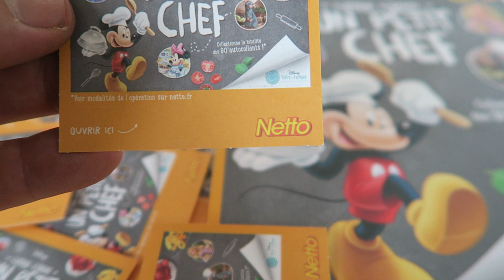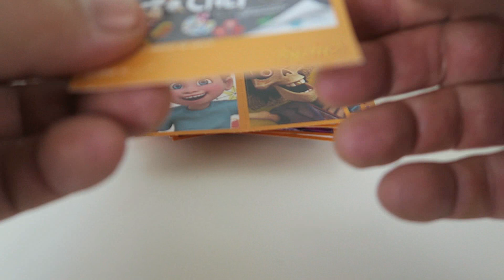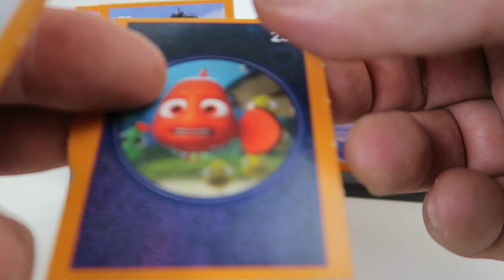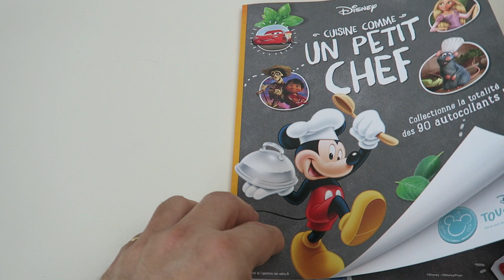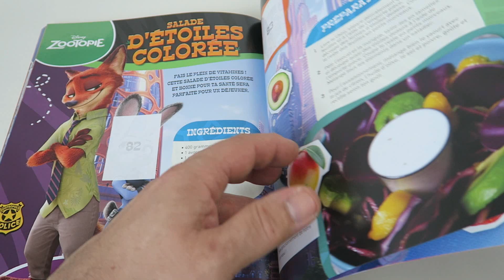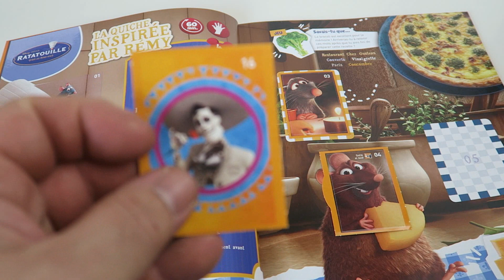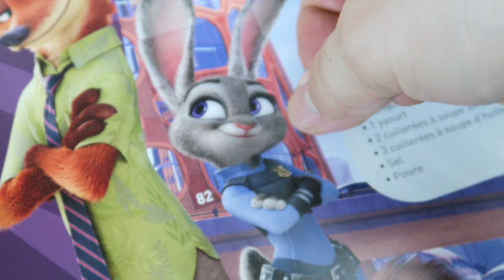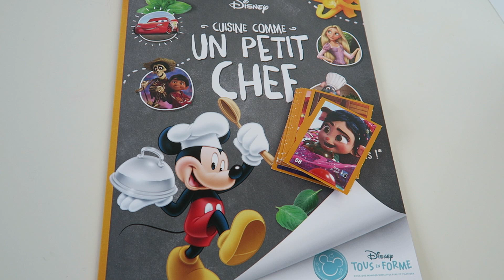Album Disney chez Netto - Cuisine comme un P'tit Chef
Encore un album de vignette et cette fois ci c'est Netto qui nous le propose jusqu'au 9 juin 2019.

-- musique --
generique :

- Ma caméra  -- G7x de canon

- ME SUIVRE

Rêves ta vie en couleurs !